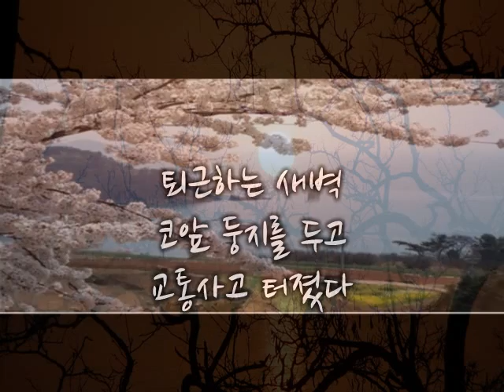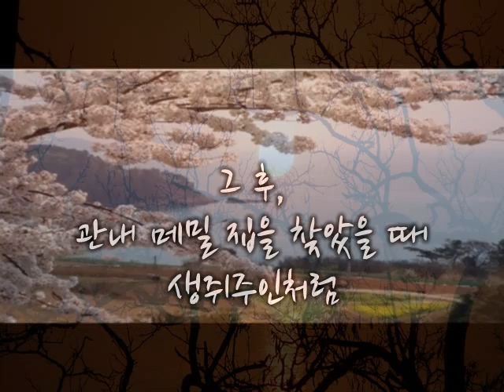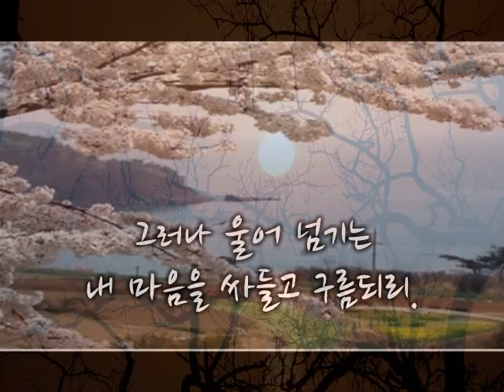갈매못 가다, 시외1편,조철수 포토,곽기영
문학작가
가는 길마다 쏟아지는 글인데
글을 먹고 살아 가는 나는 행복하다